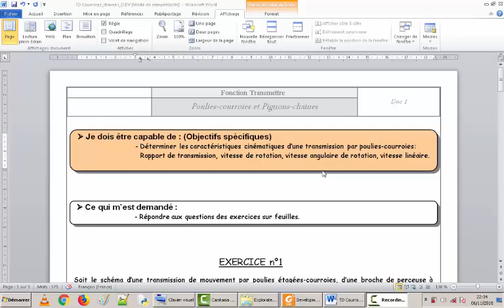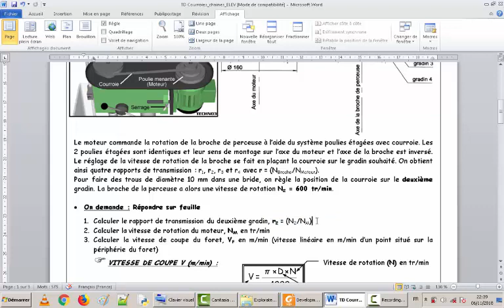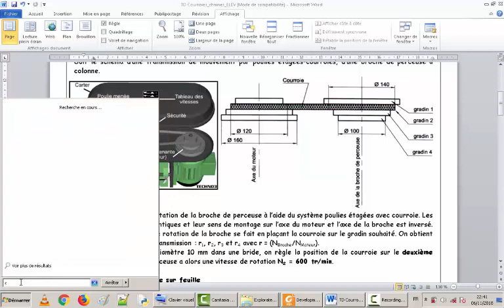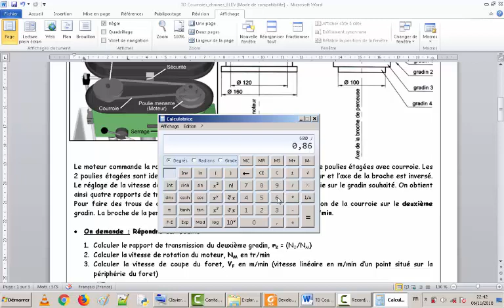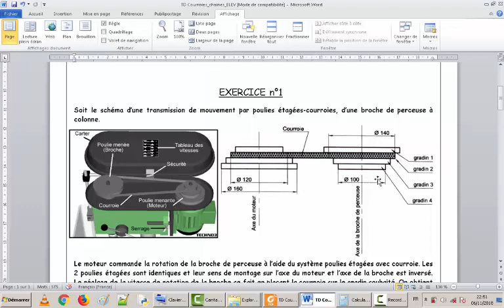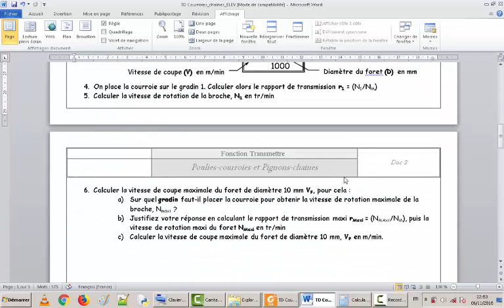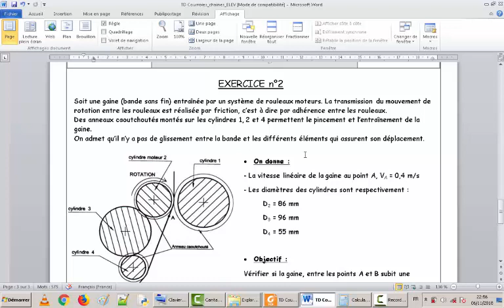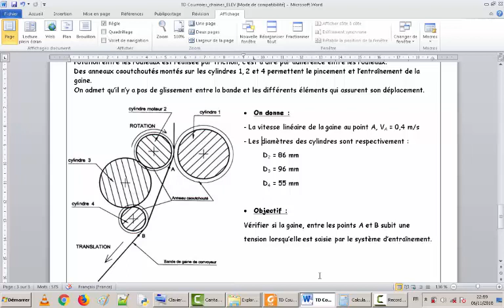Exercices transmission de puissance par poulie courroie.pour science d'ingénieur, BAC, STE, STM SM B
Cours et exercices corrigés de transmission de puissance
Cours et exercices corrigés de poulie courroie
cours et exercices corrigés terminale technique
Exercices Sciences de l'ingénieur
Exercice d'application sur la transmission de puissance par poulie courroie.
Science de l'ingénieur, Terminal STE STM science math B.